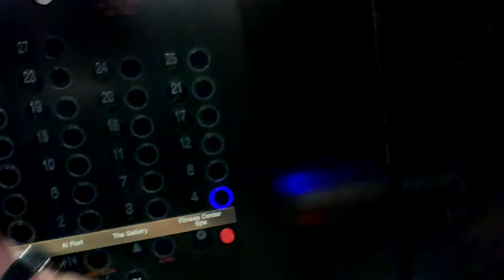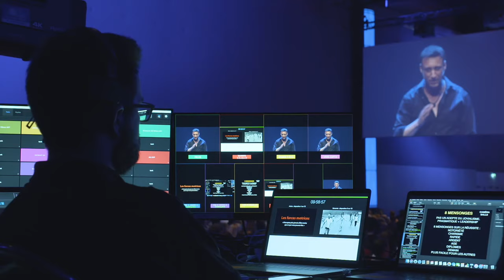New York: La saveur de l'échec I Franck Nicolas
70% d'entre nous ont déjà pensé à tout abandonner pour changer leur vie. La plupart du temps, ce sont les déceptions qui prennent le dessus sur certaines décisions catégoriques aux conséquences parfois lourdes.
Pourtant, toute réussite est, au final, une somme de plusieurs essais/erreurs. Et si nous apprenions à goûter la saveur de l'échec ?
Retrouvez Franck Nicolas à New-York.
Entre deux rendez-vous d'affaires, il nous partage son parcours qui porte lui-aussi les stigmates de nombre d'échecs...

Nos meilleurs programmes de formation:
Programme SPARK: Une année de formation et de coaching en ligne pour une transformation totale ➡️